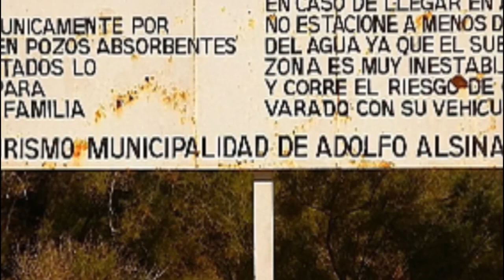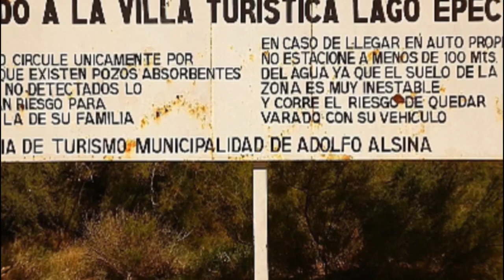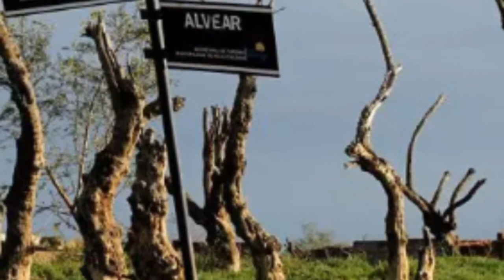This Ghost Town Was Underwater For 25 Years – Then It Began To Emerge From The Depths !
Mystery of stuuf !! The Ghost challenge:)  ►

Unsolved
mysteries
Unsolved mysteries
mysteries unsolved
Mystery
mystery
mystery box
mystery package
mystery shopping
mystery of the disappearance of cody dial
mystery ke
mystery girls
mystery of love
mystery movie
mystery music
mystery queen
mystery,
martin mystery
adventure mystery
martin mystery
mystery movies
mathematical mystery tour
mystery
mystery leopard
sharkboy mystery mission,
sprmysteryman
mysterymanplayz
mystery 13
mystery esc
mystery  be cool scooby doo,
mystery skulls
battlefield  mystery
anime ep mystery
mystery meat
mystery girl
world warmystery
mystery roblox
mystery decals
sims  mystery
murderer mystery
mystery decals in a row
3 mystery riddles
mystery lane berwick maine
mystery decals
mystery eggs
sims mystery
stuff
stuff dog
stuffing box
assembly drawing
stuff for free
stuffed
stuffing
stuffed burger
stuffy nose
stuffed animals
stuff again
stuff with scout fly
staff academy
psn stuff
random stuff
mcpe stuff,
minecraft stuff,
hero stuff
staff 13,
staff mineplex,
staff griefed,
bk staff
the ghost
the best
the canterville
 ghost class

abandoned places
abandoned places in kentucky
abandoned oregon
abandoned places in oregon
200 years of varnish removed from a painting
abandoned places in south carolina
abandoned
abandoned chicago
abandoned illinois
abandoned chicag
oregon abandoned places
2122 north clark street
abandoned ohio
synagogue tunnel
abandoned places in illinois
nephilim